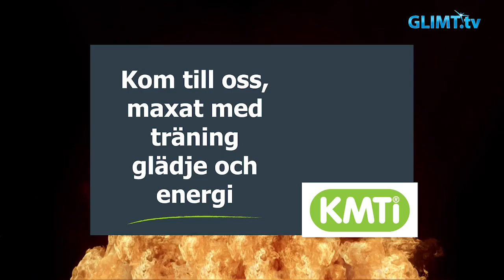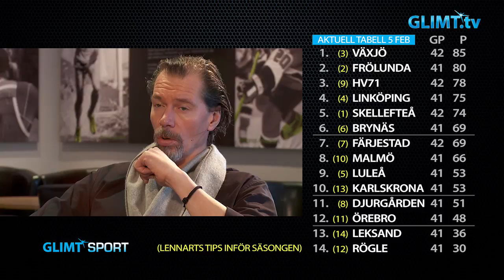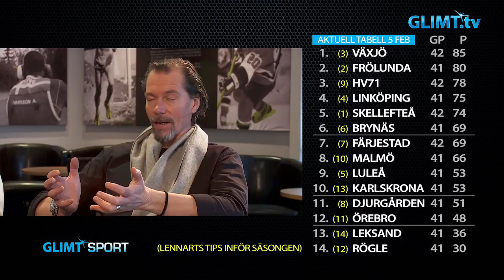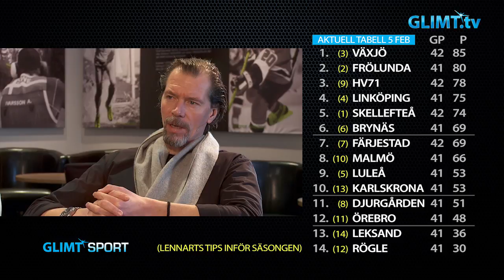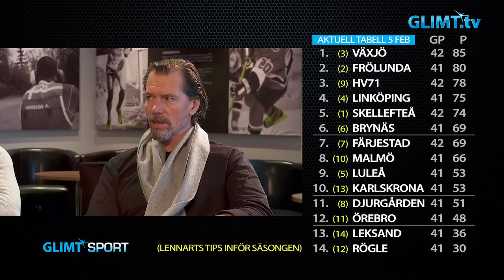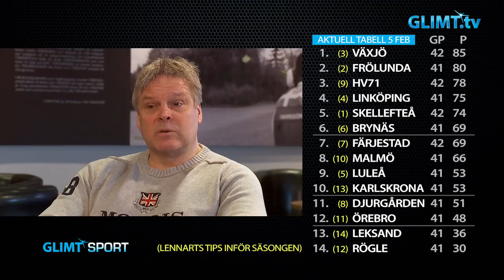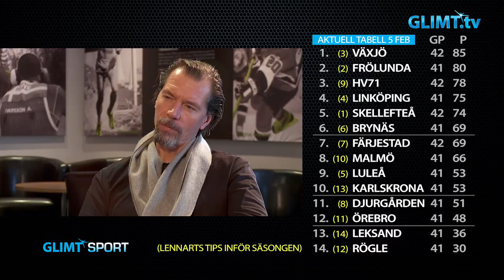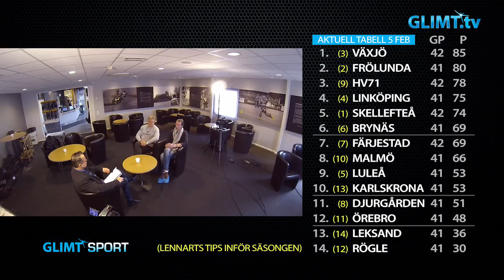Glimt Sport analyserar SHL med 10 omgångar kvar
I söndags spelade Färjestad mot Frölunda och vann sin femte raka seger. Nu är man med i kampen om en topp 6-placering, vilket ju var målsättningen innan säsongen.
Glimt Sport analyserar lagen och deras insats i SHL så här långt, och då förstås Färjestad i synnerhet.
Som vanligt har programledaren Lennart Eriksson med sig Glimt Sports hockeyexperter; Thomas Fröberg och Roger "Ragge" Johansson.